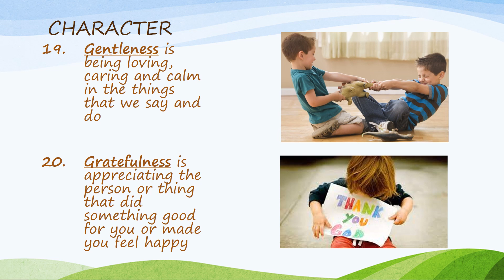G3 4TH Quarter Bible, Character and Mystery of History Portfolio Review Madden Lopez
G3 4TH Quarter BC Portfolio Review Madden Lopez